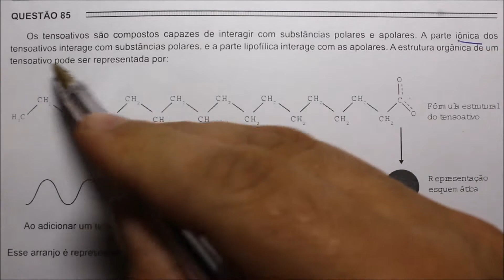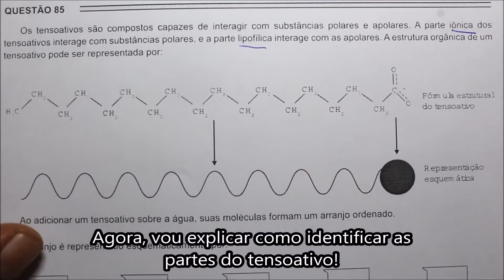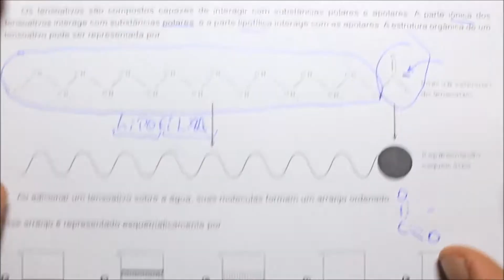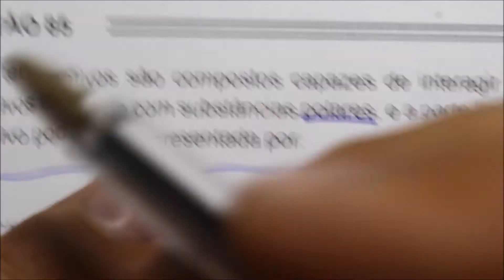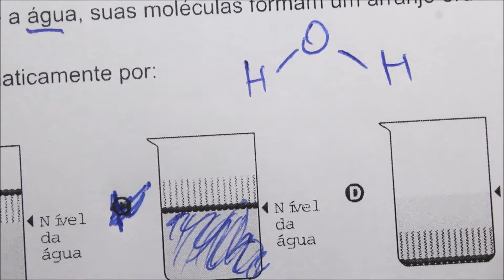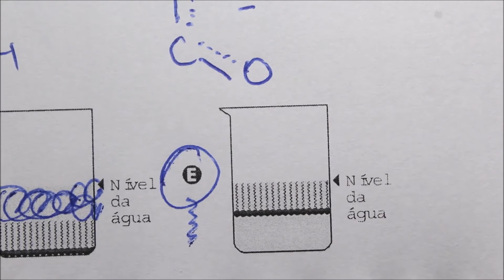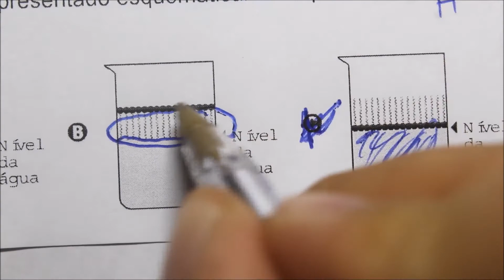[Questão Comentada] - ENEM - Tema: TENSOATIVOS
(ENEM 2016) Os tensoativos são compostos capazes de interagir com substâncias polares e apolares. A parte iônica dos tensoativos interage com substâncias polares, e a parte lipofílica interage com as apolares. A estrutura orgânica de um tensoativo pode ser representada por:
Ao adicionar um tensoativo sobre a água, suas moléculas formam um arranjo ordenado.
Esse arranjo é representado esquematicamente por: